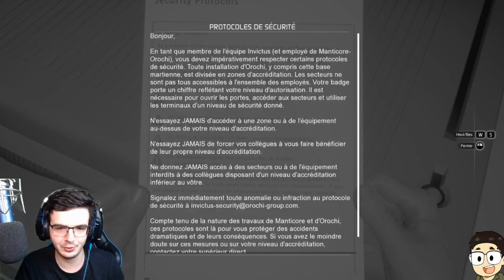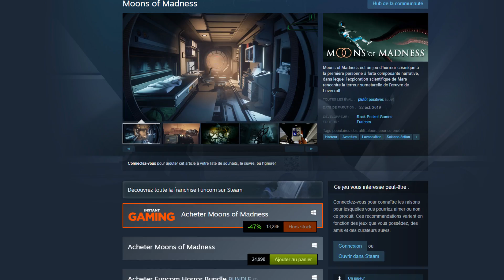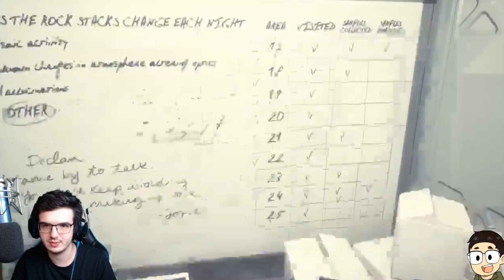L'EXEMPLE PARFAIT du JEU à YOUTUBER : MOONS of MADNESS | CAFÉ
Moons of Madness est un survival horror qui se passe sur Mars. Maj l'a fait stream sur Twitch, a globalement aimé... les 3 premières heures de jeu.

♫ MUSIQUE DE FIN : Poursuing my True Self - Persona 4 ♫

--- VOUS POUVEZ NOUS SOUTENIR VIA VOS ACHATS ! ---

Ma caméra
Le Micro Facecam
Mon micro Voix Off
La carte son
Fond vert

Mes Écrans
Ma Carte Graphique
Mon Processeur
Mon Casque
Mon Clavier
Ma Souris

📀 Mes CONSOLES 📀
Nintendo Switch
Playstation 4 Pro
Nintendo 3DS

Spiderman PS4
Xenoblade Chronicles 2